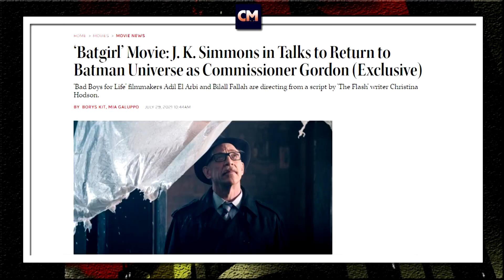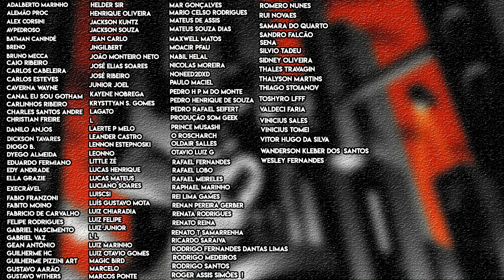J. K. Simmons está negociando para VOLTAR ao papel de Comissário gordon | Batgirl Filme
Fala fãs do Batman (e da Batgirl)!

E uma notícia boa para os fãs do universo do morcego, o ator J. K. Simmons está negociação para voltar ao papel de Comissário Gordon dentro do filme da Batgirl!

Bora comentar a escolha da Leslie Grace e como isso pode ser interessante.

Valeu!